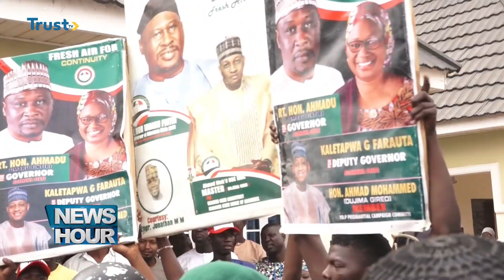ADAMAWA GOVERNORSHIP POLLS: Binani Fights To Emerge First Female Governor | TRUST TV